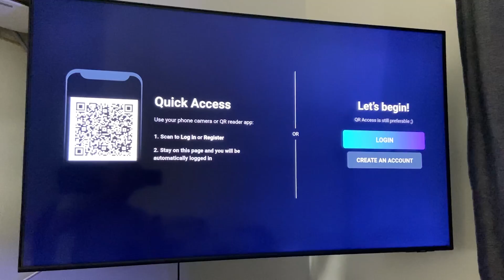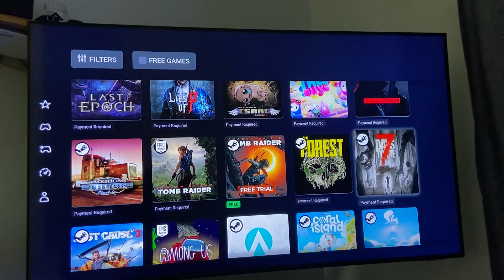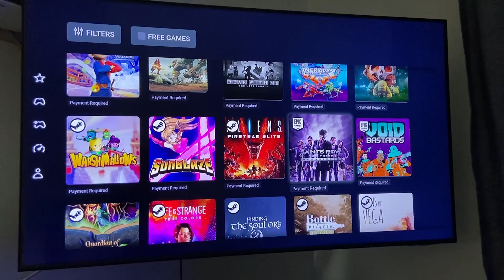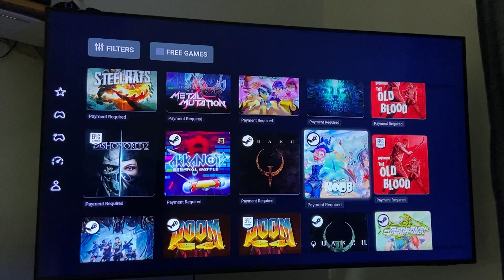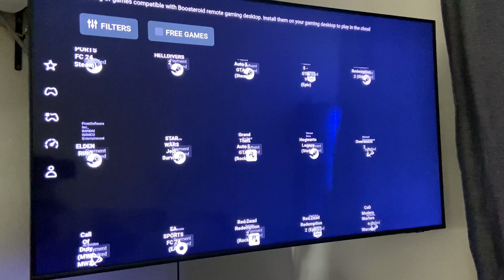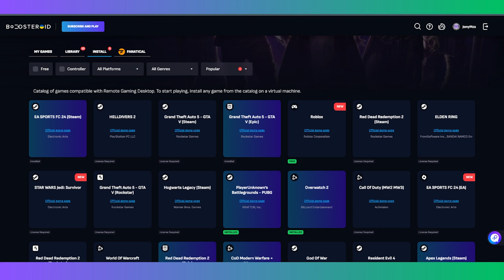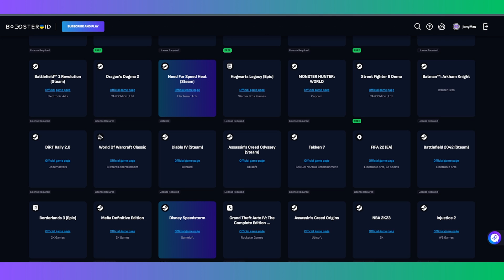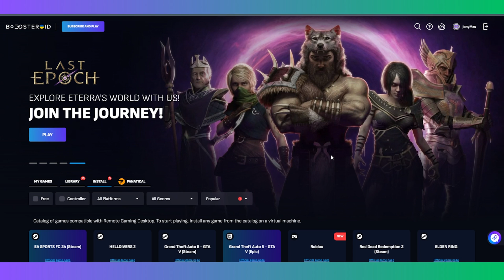CATÁLOGO COMPLETO do BOOSTEROID na TV SAMSUNG!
Nesse vídeo vou mostrar o catálogo completo do Boosteroid Cloud Gaming na TV Samsung com Samsung Gaming Hub. Através do APP do Boosteroid na TV Samsung, você consegue executar diversos jogos como EA FC 24, GTA 5, Spider Man, God Of War permitindo que você jogue por um valor muito baixo no seu celular Android, IOS, PC Fraco, TV Samsung via cloud gaming.

Boosteroid é um serviço de jogos em nuvem (cloud gaming) que está disponível no mundo todo e também no Brasil, o serviço tem a proposta de fornecer a máquina para você jogar seus jogos comprados em lojas como Steam, Epic Games, Origin e diversas outras, não precisa de VPN pra funcionar.

*Meu Setup*